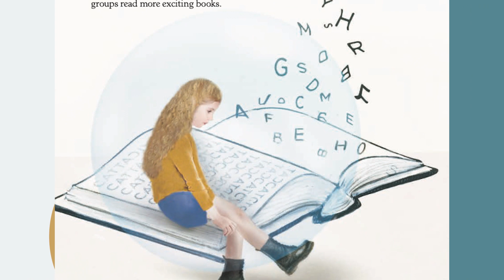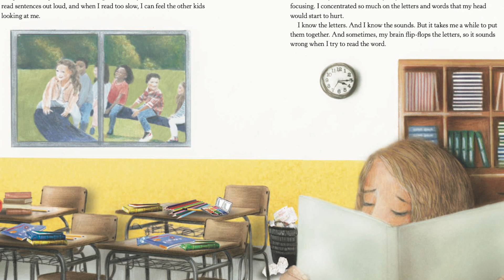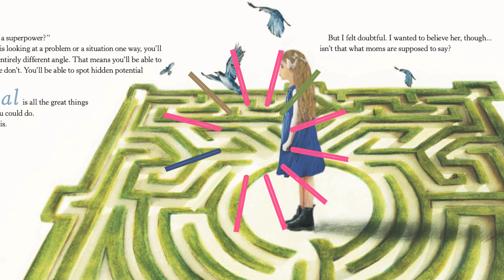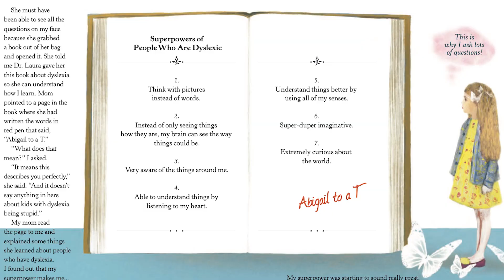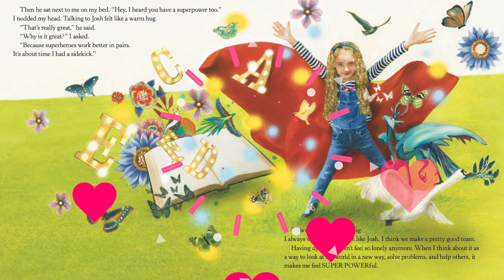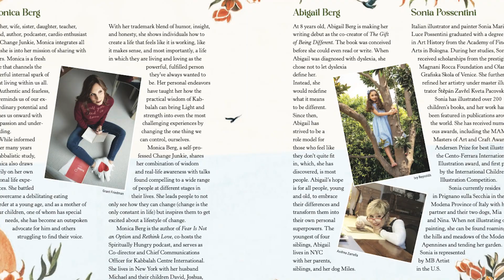Sarah Ferguson reading The Gift of Being Different by Monica Berg